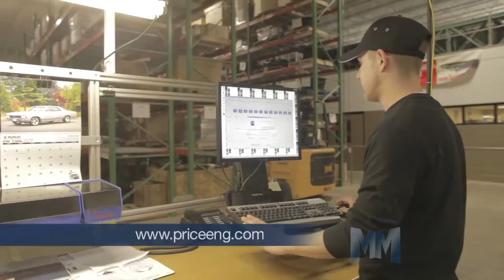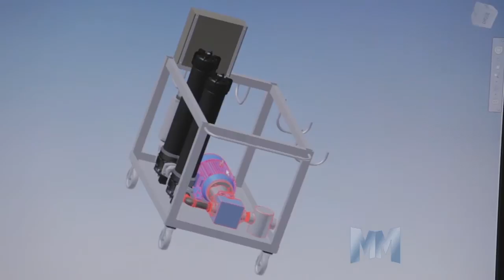MANUFACTURING MARVELS!!! - Price Engineering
FOX Business Channel's feature of Price Engineering from Hartland, Wisconsin on television program "Manufacturing Marvels" (original air date: 04/2012).